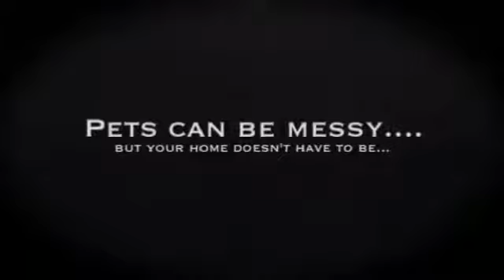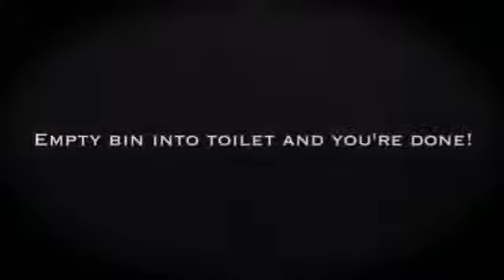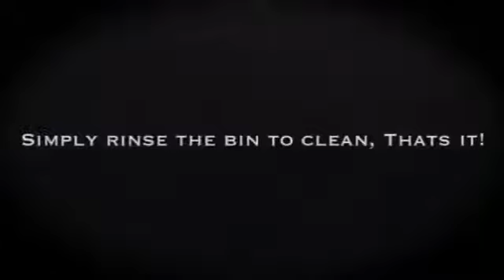Wet&Dry Separator / Возможности сепаратора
Сепаратор для центрального пылесоса, сухая и влажная уборка